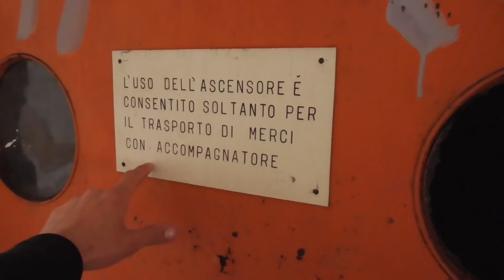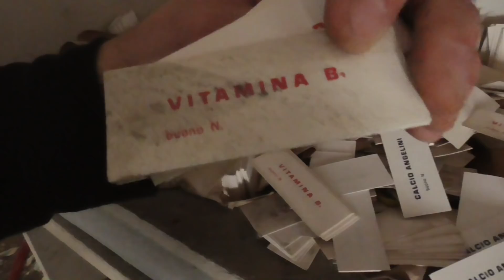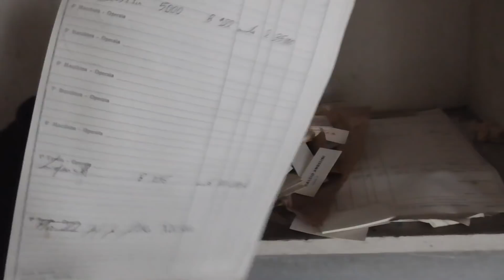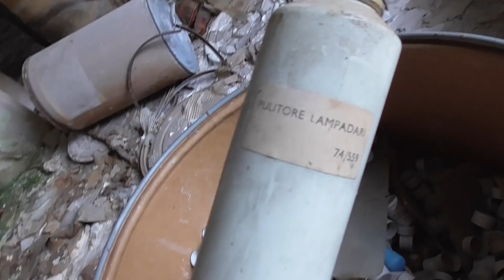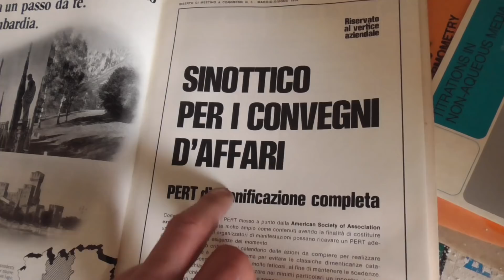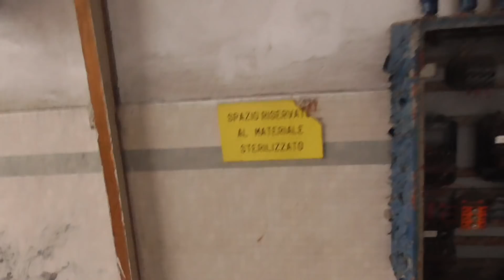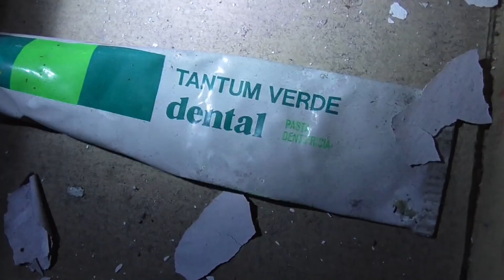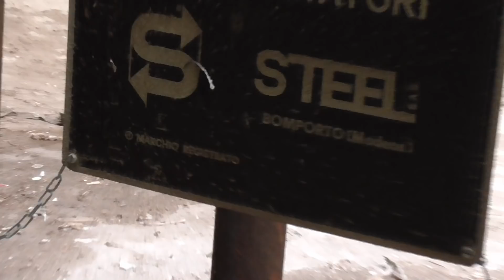MONTESI LA GRANDE FABBRICA DEL COLLUTTORIO 14 APRILE 2018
Montesi esplora una grande azienda ormai allo sfascio